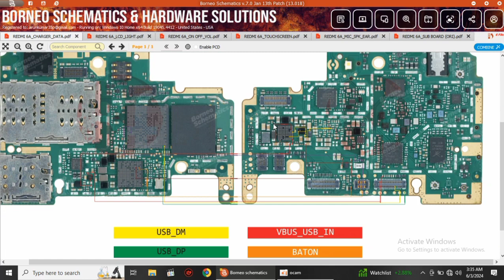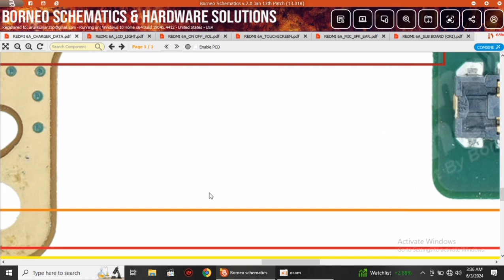Redmi 6A charging not working problem solution| 6A charging ways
Redmi 6A charging problem solution

Redmi 6A charging jumper solution

Redmi 6A charging schematics diagram

Redmi 6A charging ways solution